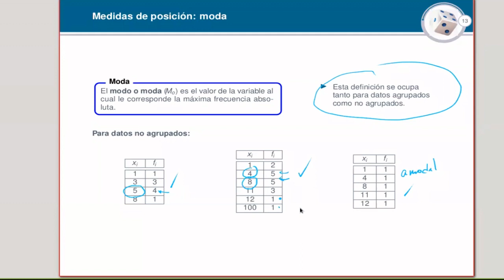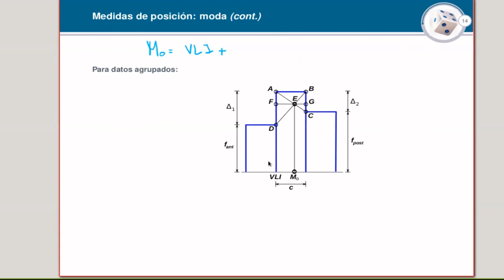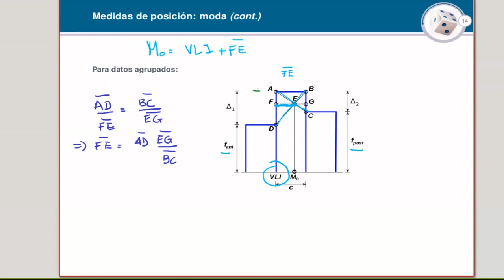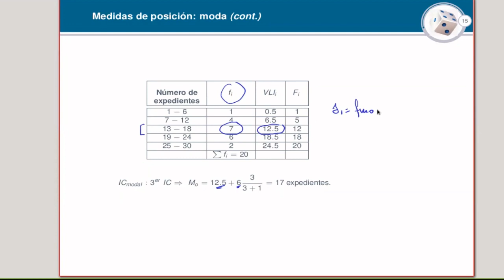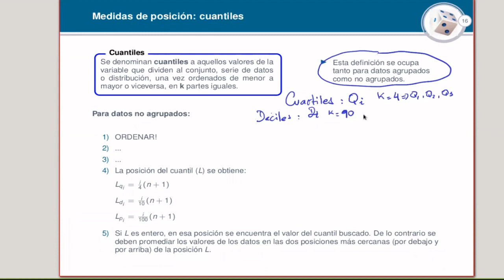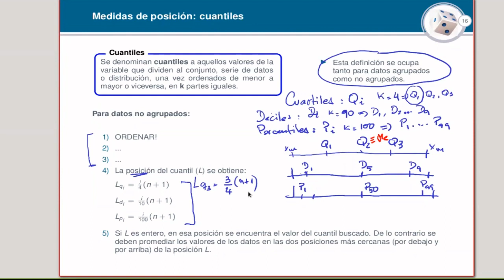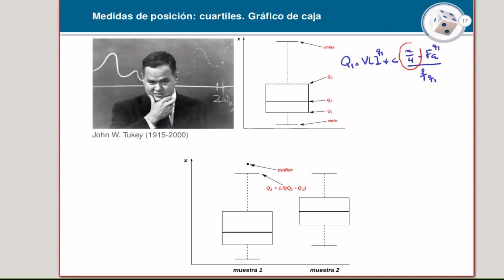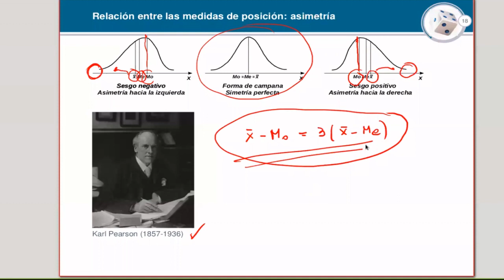UTN 20 - Estadistica y probabilidad, Teoria: 2da Clase (4/4)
Moda, cuantiles y relaciones entre medidas de posición.